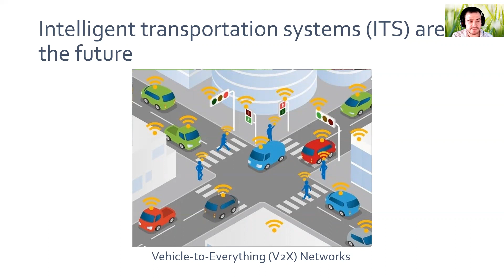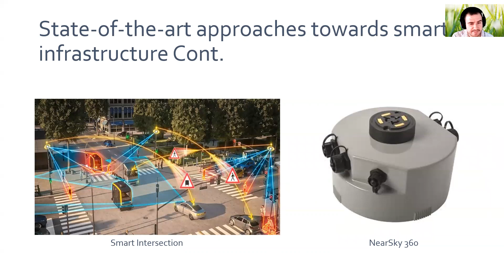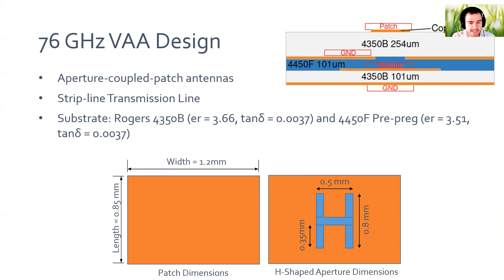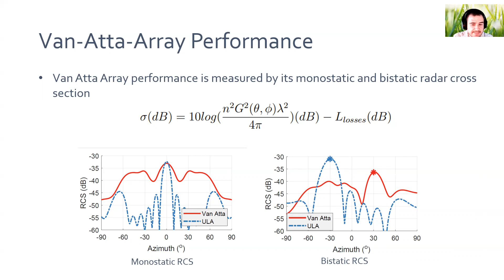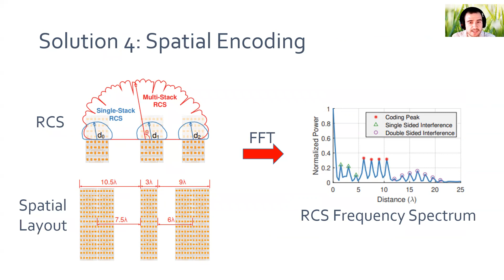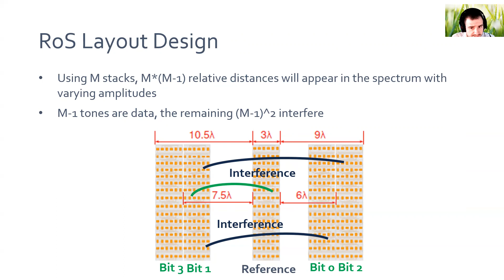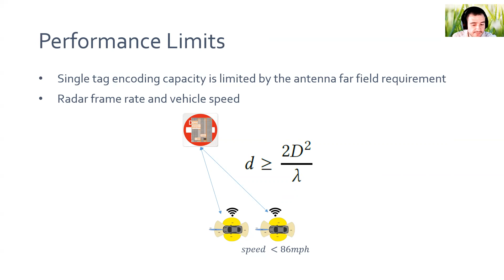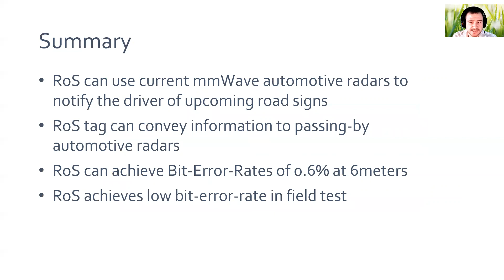RoS passive smart surface for roadside-to-vehicle communication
SIGCOMM 2021